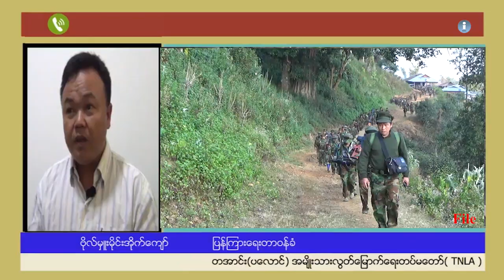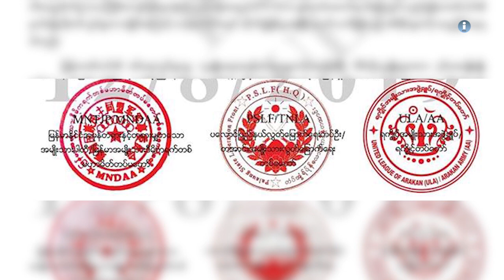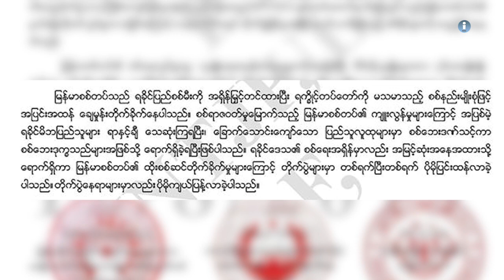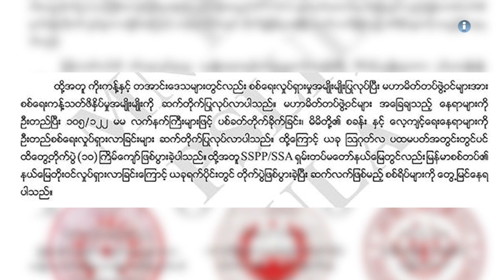ေျမာက္ပိုင္းမဟာမိတ္ ၃ ဖြဲ႔ ဘာေတာင္းဆိုမႈုျပဳခဲ့သလဲ။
ၾသဂုတ္လ ၁၅ ရက္ေန႔က ေျမာက္ပုိင္း မဟာမိတ္ ၃ ဖြဲ႔မွ တပ္မေတာ္နည္းပညာ သကၠသိုလ္ အပါအ၀င္ အနီးအနားရွိ တပ္မေတာ္ရဲ႕ တပ္စခန္းေတြကို တိုက္ခိုက္ခဲ့ပါတယ္။ တိုက္ခိုက္မႈ မလုပ္ခင္ ၾသဂုတ္လ ၁၂ ရက္မွာေတာ့ ေျမာက္ပိုင္း ၃ ဖြဲ႔က ထုတ္ျပန္ခ်က္တစ္ေစာင္ထုတ္ကာ ေတာင္းဆိုမႈတစ္ခုျပဳလုပ္ခဲ့ပါတယ္။ ေျမာက္ပိုင္း ၃ ဖြဲ႔ အေနနဲ႔ဘာေတြေအဓိက တာင္းဆိုထားသလဲ။ ရုပ္သံမွာ ၾကည့္ရႈ႕ႏိုင္ပါတယ္။